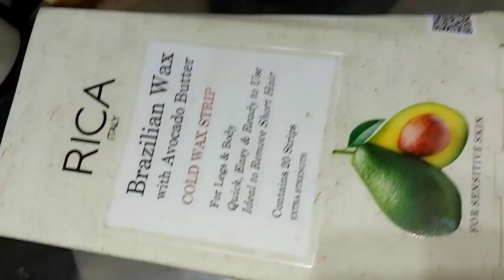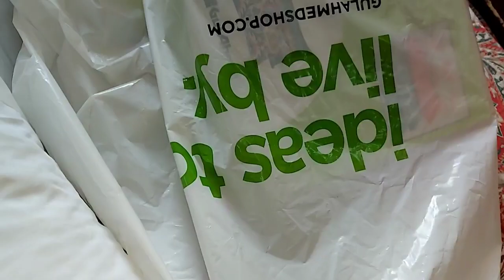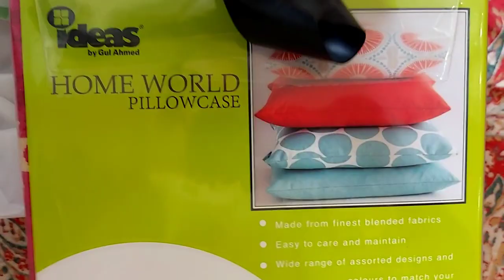How to care your skin || Monthly Skincare Routine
How to care your skin || Urdu/ Hindi || Monthly Skincare Routine || Kanwal rohail

My monthly skincare routine
How to take care of each skin type
Skincare routine for healthy skin

Hi, friends in this video I'm sharing with you my monthly skincare products, routine,and results.
Im talking about some products in this video.. friends I'm giving the link below for some videos.
You guys watch the details my skin care routine... daily routine vlog
Pasta recipe 👇